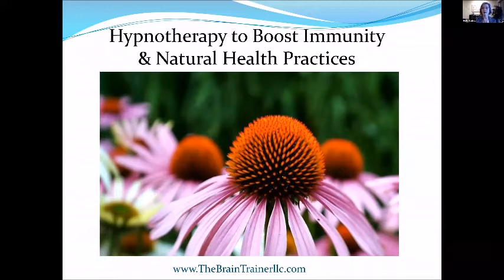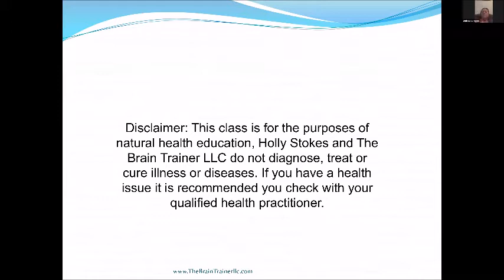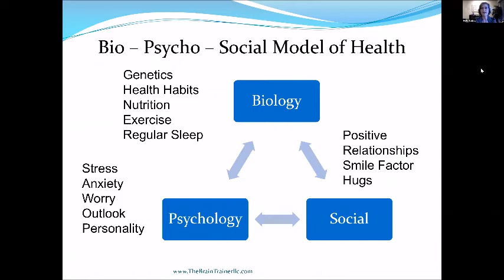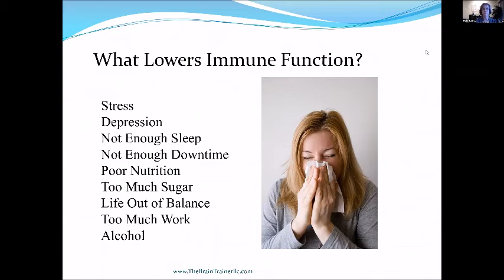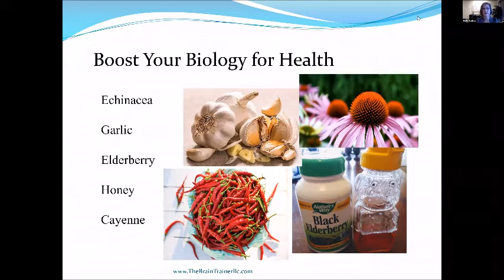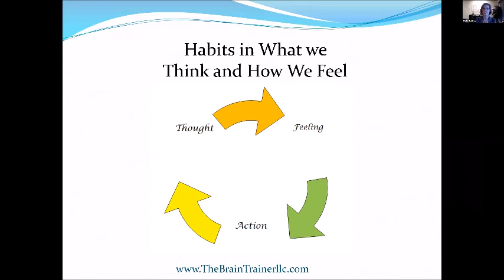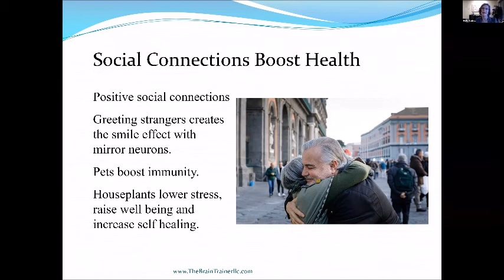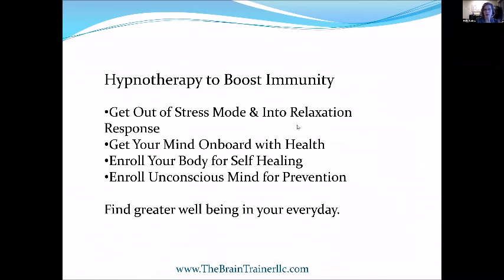5 Ways to Boost Immunity with Natural Health & Hypnotherapy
Want to improve your health, release weight or help your body heal and rebalance itself? Discover natural health practices to boost your immune function, calm your mind and balance your body. In this video we discuss superfoods shown to have antiviral and antibacterial properties that you can easily incorporate into your everyday. The end of the video I share the links to research on these powerful foods for self healing, most of the research quoted has been done by National Institute of Health. Care for your mind - care for your body and create the inner healing environment that inspires your mind-body system for health and self healing